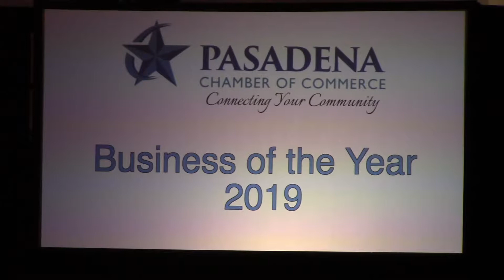PinnacleART named Business of the Year by the Pasadena Chamber of Commerce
Ryan and his wife Jennifer founded Pinnacle in their garage in 2013. Today PinnacleART employs about 900 and helps businesses with reliability worldwide. The Pasadena Chamber of Commerce named PinnacleART its Business of the Year for 2019.

Ryan Sitton is one of the world’s leading experts in energy markets, production and regulation. In 2014, he was elected to the Texas Railroad Commission, the state agency that oversees oil and gas regulation in Texas. He is the first engineer to serve on the Commission in 50 years.

POLITICAL ADVERTISING PAID FOR BY RYAN SITTON CAMPAIGN